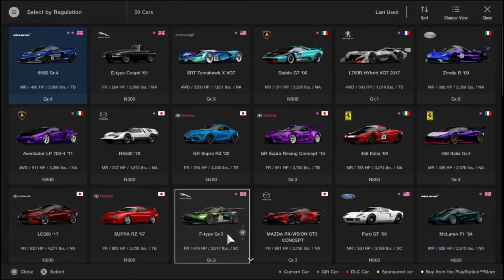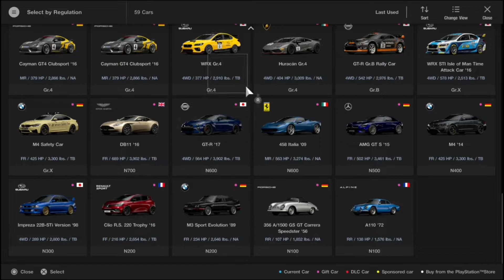Moni Gaming - Gran Turismo - Did the SUPRA win or not ?? Watch the video to find out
A race to the finish line ... Do let me know which car you want me to race next .